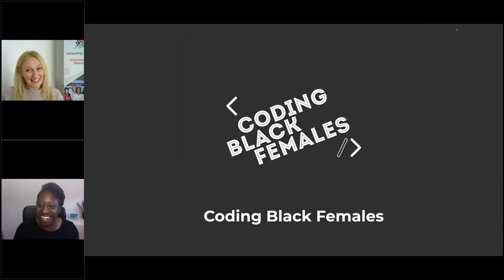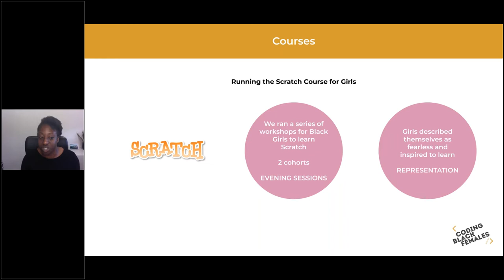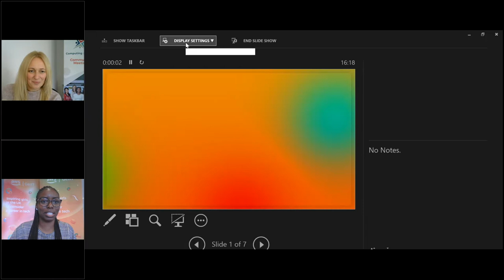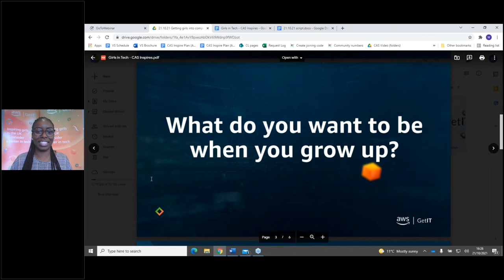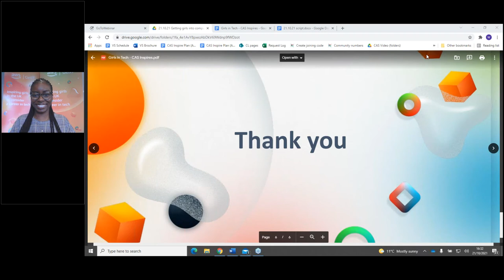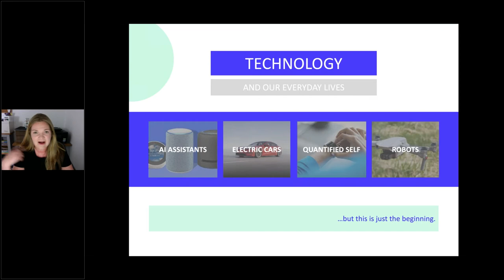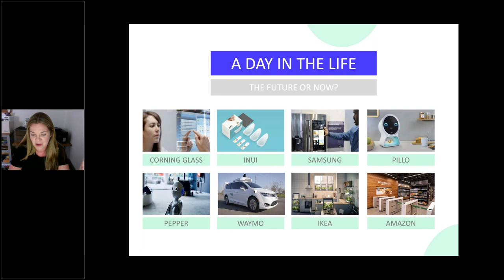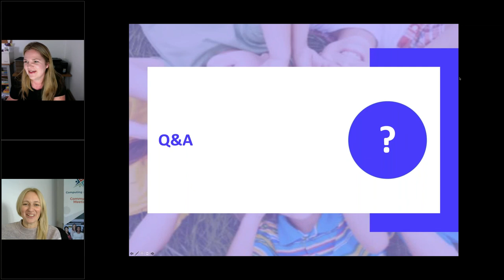CAS Inspire Getting Girls into Computing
In this session, you will explore the importance of encouraging young children, specifically girls, to pursue an education in computing. Digital skills are becoming an increasingly important skill to have, both in our social lives and working lives, and it is more important than ever to help young women narrow the gap